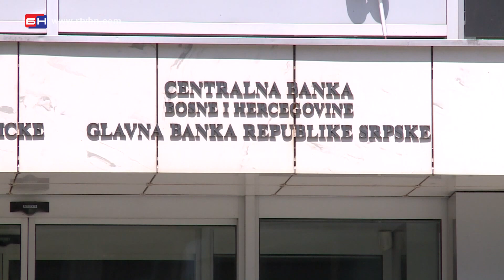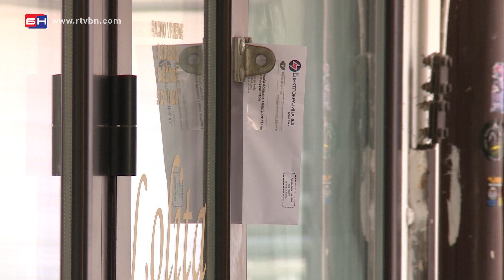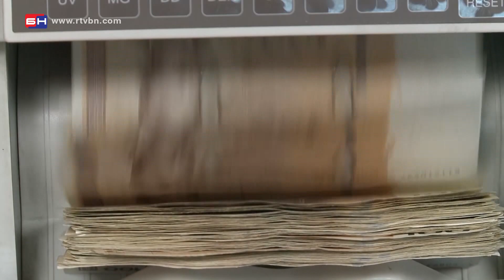Blokada računa poslovnim subjektima - Banja Luka (BN TV 2020) HD